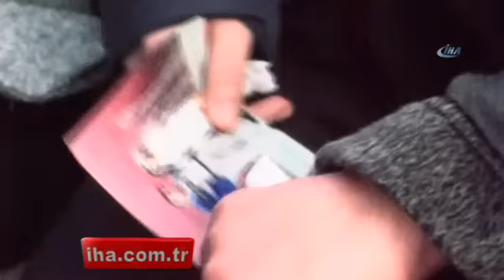Kayserili Şehit Börklüoğlu'nun Acılı Eşi Törene Düğün Fotoğrafı İle Geldi